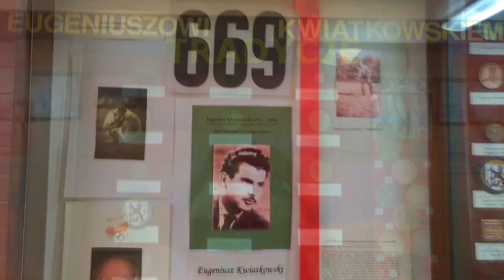Drużyna Energii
Uczniowie klas VIa i VIIb wraz z nauczycielem Zdzisławem Etynkowskim z Zespołu Szkolno-Przedszkolnego w Bądkowie przystąpili do ogólnopolskiego projektu sportowo – edukacyjnego „Drużyna Energii”.
I etap polegał na nagraniu maksymalnie 120-sekundowego materiału wideo, w którym zaprezentowany został sportowy charakter naszej szkoły: tradycje, ceremoniał sportowy, zainteresowania i aktywność na zajęciach wychowania fizycznego. Nagrania i montażu dokonał pan Janusz Graczyk.